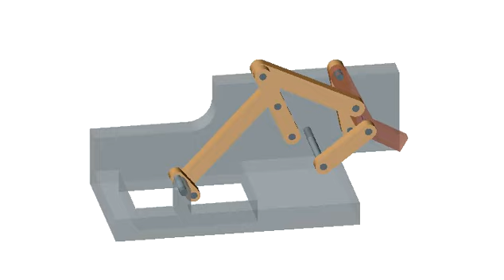8 bar Stamping Mechanism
The video shows the animation of 8 bar Stamping Mechanism done in Creo!